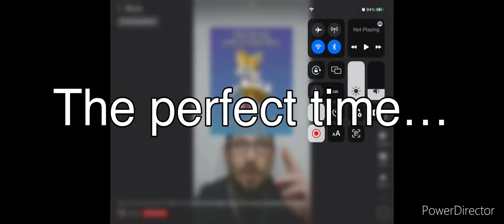The perfect time…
This is lucky bro